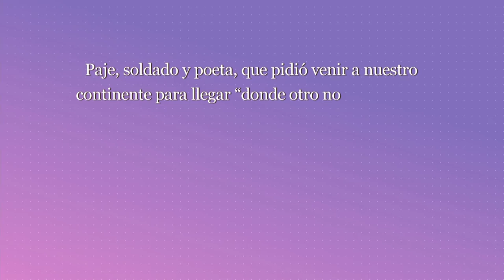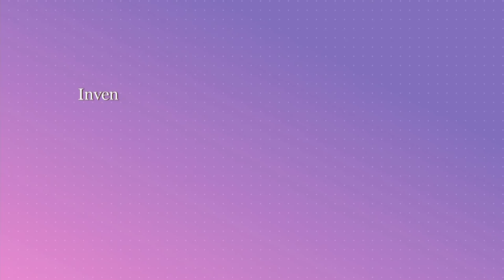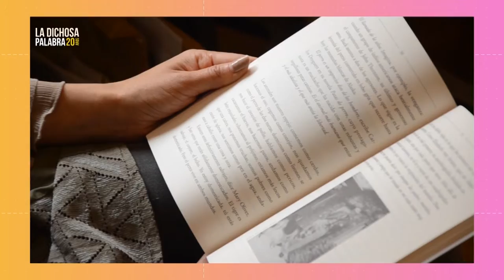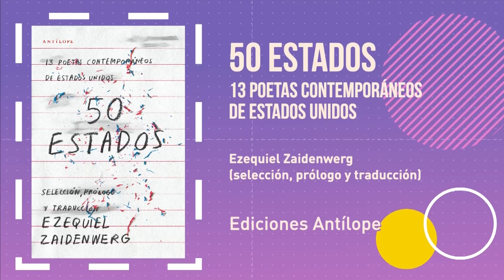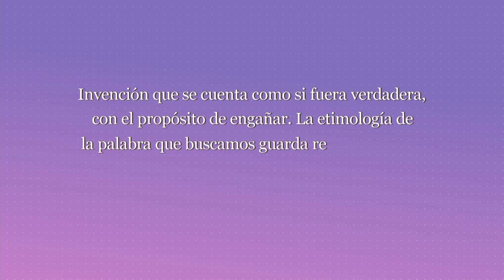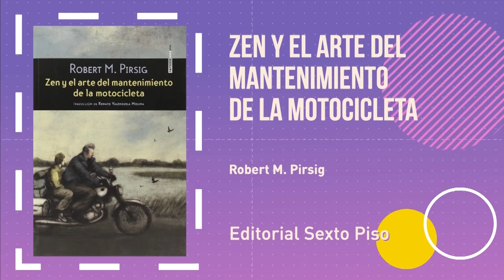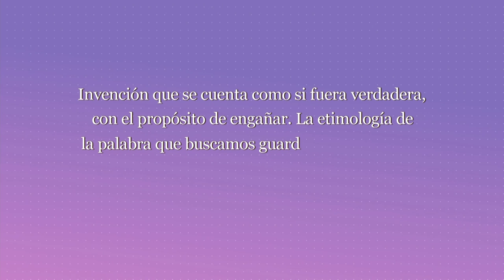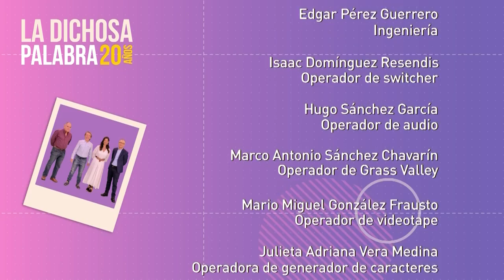La dichosa palabra. Temporada 20. Programa 25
Invención que se cuenta como si fuera verdadera, con el propósito de engañar. La etimología de la palabra que buscamos guarda relación con los personajes del género bucólico, abundante en enredos, exageraciones y falsedades.
Respuesta: patraña